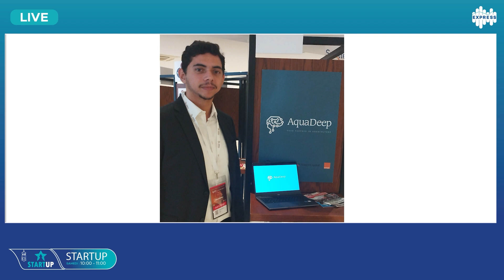AquaDeep : Innovation en aquaculture avec IA et IoT pour une productivité et une durabilité accrues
Plus de détails avec Mr mohamed ben ahmed le ceo de aquadeep
lors du Forum International Afrique Développemen dans l'émission Startup, présentée par Manel Gharbi